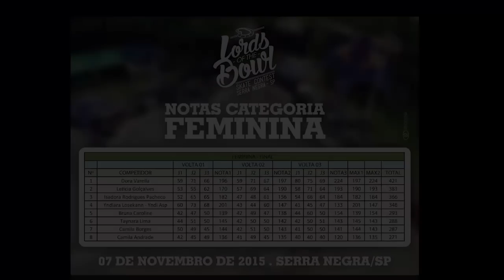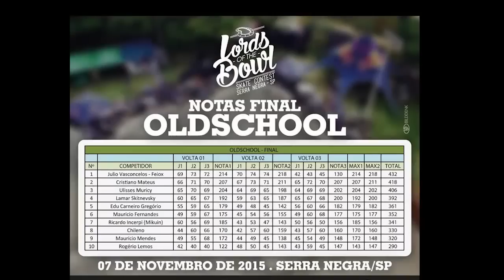Lords of the Bowl Serra Negra SP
xandeskatevideokalil
Parabéns Lamar e todos envolvidos na organização do evento, foi um dia inesquecível, onde mais uma vez o skate venceu. Skate é isso união, família, humildade e muita vibe boa... Valeu a Vibe Serra Negra. skate para sempre